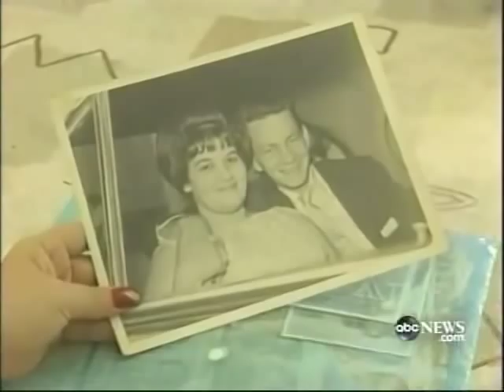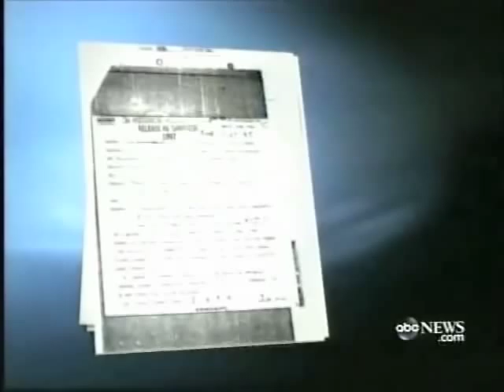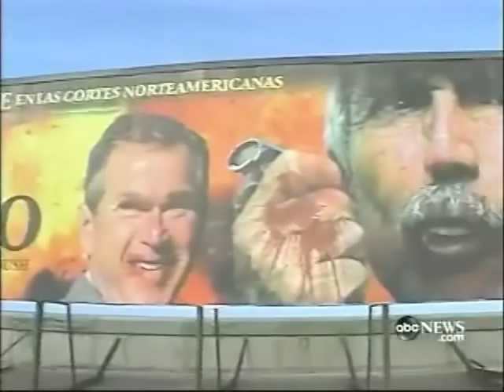ABC News reports on the Posada trial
ABC News reports (4/29/07) on the upcoming (May 11) trial (on immigration violations, not for terrorism) of Luis Posada Carriles. Two errors in the introduction - "Fidel Castro" did not accuse the U.S. of a double standard with respect to terrorism; the Cuban Government (and many others) did. And the idea that Posada is not a terrorist, but that just "some call him a terrorist," is ludicrous. This is a man who was CONVICTED of possessing 30 pounds of C-4 explosive. Above and beyond all his other crimes, which are well-known but never proven in a court of law (kind of like Osama bin Laden), that's pretty much the definition of a terrorist.